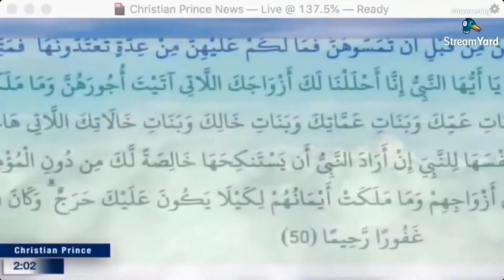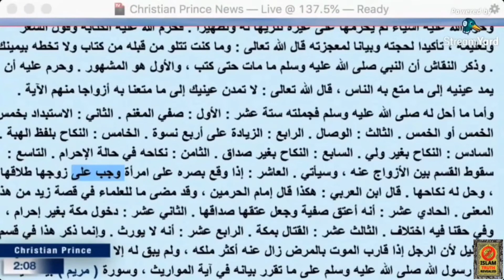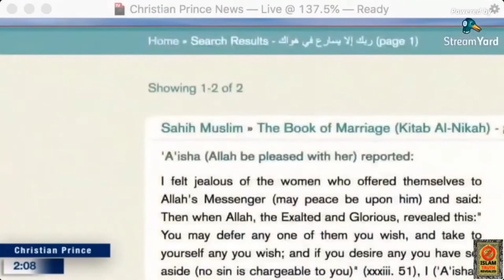16 Privileges For Prophet Muhammad. ft Christian Prince, Educational Purposes Only.